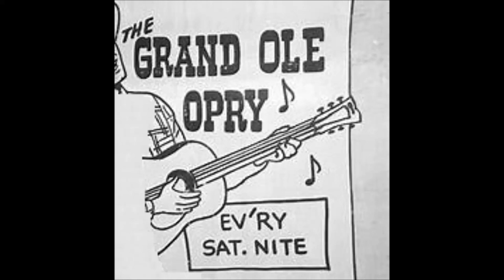audio only JOHNNY CASH 1956 Grand ole Opry (two shows)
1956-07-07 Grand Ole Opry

My Dream of the Old Rugged Cross (Carl Smith) --
Prince Albert commercial (Grant Turner, Carl Smith) --
Prince Albert jingle --
Carl Smith introduces Del Wood
[Unidentified piano instrumental] (Del Wood) --
Carl Smith introduces Minnie Pearl --
Comedy routine (Minnie Pearl) --
Carl Smith introduces Johnny Cash --
I Walk the Line (Johnny Cash) --
Carl Smith introduces Grandpa Jones --
Are You From Dixie (Grandpa Jones) --
Carl Smith talks -- Doorstep to Heaven (Carl Smith) --
Closing statement (Carl Smith) --
Cavalier Cigarettes commercial --
Station announcements

28:00  Prince Albert tobacco sponsored
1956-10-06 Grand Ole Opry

Just a Closer Walk With Thee (Little Jimmy Dickens) --
United Way P.S.A. (Grant Turner) --
Little Jimmy Dickens talks --
I Never Thought It Would Happen to Me (Little Jimmy Dickens) --
Closing statement (Little Jimmy Dickens) --
Cavalier Cigarettes commercial --
Station announcements.